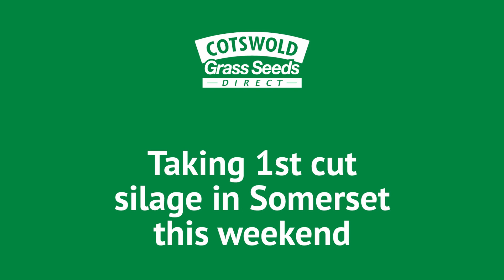Taking 1st cut silage in Somerset this weekend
We are an independent family-run company, based in Moreton-in-Marsh, that now works with over 15,000 farmers across the UK, supplying everything from green manures, cover crops and herbal leys to dual-purpose long term leys and silage leys.

Established forty-four years ago by Robin Hill, Cotswold Seeds, now led by MD Ian Wilkinson, has built a reputation for specialising in bespoke seed mixtures and practical expert advice. Specifically tailored to the needs of each field, mixtures are designed to improve soil fertility, reducing the need for costly inputs and benefiting animal health.

Our experience and in-depth knowledge has meant that we are often approached to advise landowners and organisations, from the National Trust to water authorities and environmental organisations, and are increasingly involved in research and educational projects with universities and colleges.

Our small team of highly experienced technical advisors are on hand to share their specialist knowledge on a one-to-one basis. Bespoke mixtures tailored to individual requirements and our next day delivery service means you can sow within hours of talking to us.

Specialist grass, legume, forage seed merchant supplying over 10,000 UK farmers.

The company has many loyal customers and now deals with over 10,000 farmers throughout England, Wales, Scotland and Ireland.  We deal with a wide range of conventional and organic livestock, arable and horticultural farms, most of which are in environmental schemes.

All seeds are mixed to order to allow for any changes you may wish to make, and we guarantee to give you impartial advice.

For advice and orders please telephone free of charge

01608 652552